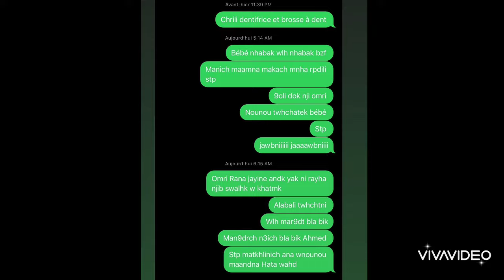رسايل من رانيا الي زوجها المتوفي ربي يصبرها